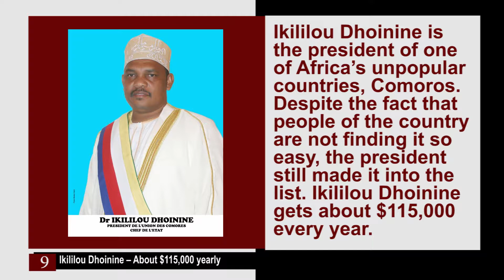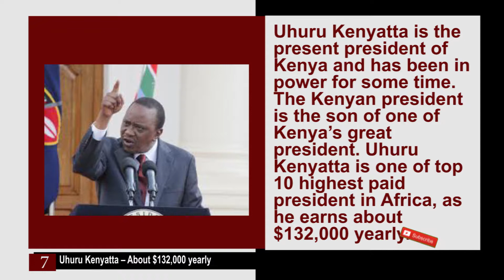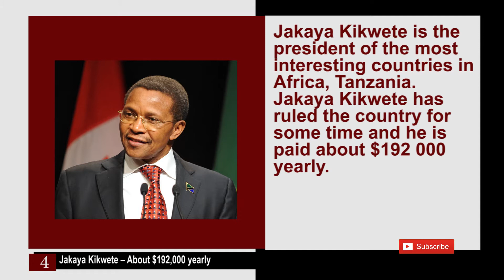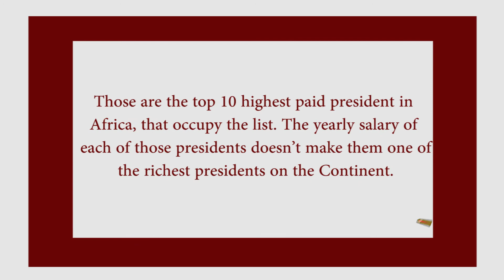AFRICAN PRESIDENTS: 10 Highest Paid President in Africa 2019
There is no doubt about the fact that we have rich personalities here in Africa. Leaders of the different Nations are not left behind. We have a good number of presidents receiving a huge amount of money every year. In this article, we have compiled a list of the top 10 highest paid president in Africa. Kindly note that this list doesn’t reflect how rich the African presidents are. It’s only about the top ten highest paid President in Africa and their respective income per year

10. Denis Sassou Nguesso – About $100,000 yearly

President Denis Sassou Nguesso is the president of the democratic republic of Congo. He is one of our top richest African president. Denis Sassou Nguesso is known to earn about $100 000 on a yearly basis.

9. Ikililou Dhoinine – About $115,000 yearly

Ikililou Dhoinine is the president of one of Africa’s unpopular countries, Comoros. Despite the fact that people of the country are not finding it so easy, the president still made it into the list. Ikililou Dhoinine gets about $115,000 every year.

Highest Paid President In Africa

8. Hassan Sheikh Mohamoud – About $120,000 yearly

President Hassan Sheikh Mohamoud is the president of Somalia, an average African country. The president of Somalia made it into this list as he earns about $120,000 on a yearly basis.

7. Uhuru Kenyatta – About $132,000 yearly

Uhuru Kenyatta is the present president of Kenya and has been in power for some time. The Kenyan president is the son of one of Kenya’s great president. Uhuru Kenyatta is one of top 10 highest paid president in Africa, as he earns about $132,000 yearly.

6. Teodoro Nguema – About $150,000 yearly

Teodoro Nguema is the present president of Equatorial Guinea, an average African country. Teodoro Nguema has been accused of corruption in the media. Equatorial Guinea’s president earns about $150,000 per year.

5. Abdul Aziz Bouteflika – About $168,000 yearly

President Abdul Aziz Bouteflika is the president of Algeria. Abdul Aziz Bouteflika has been in power for a while and he gets paid about $168,000 by the Algerian government.

4. Jakaya Kikwete – About $192,000 yearly

Jakaya Kikwete is the president of the most interesting countries in Africa, Tanzania. Jakaya Kikwete has ruled the country for some time and he is paid about $192 000 yearly.

3. Jacob Zuma – About $272,000 yearly

Jacob Zuma is one of the most popular presidents on the continent, as he is the president of South Africa. He has been accused of corruption, and the South African government pays him about $272,000 yearly.

2. King Mohammed VI – About $480,000 per year

King Mohammed VI is the second highest paid president in Africa. He is also one of Africa’s richest presidents. King Mohammed VI is the president of Morocco. He is a businessman and is paid about $480,000 yearly.

1. Paul Biya – About $610,000 per year

President Paul Biya is the president of one of Africa most popular countries, Cameroon. The president has been ruling Cameroon for a while. Paul Biya is paid about $610 000 yearly by the government.